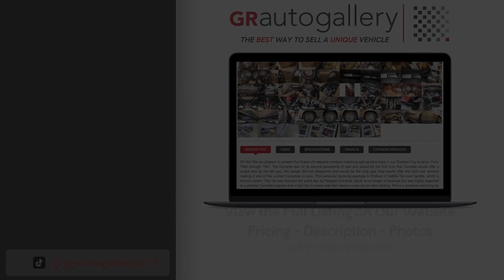1934 Plymouth Sedan Walk Around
1934 Plymouth Sedan For Sale - Walk Around Video (19K Miles)